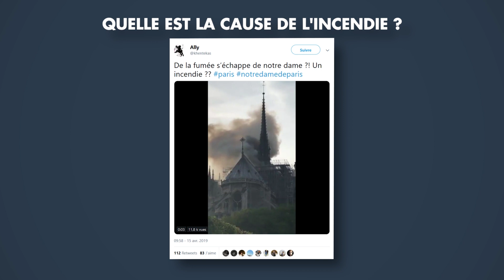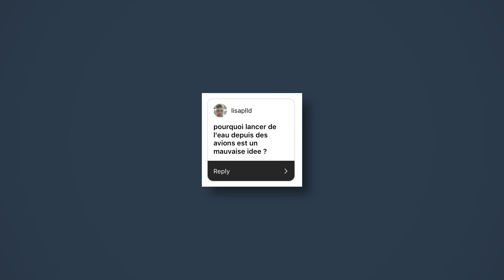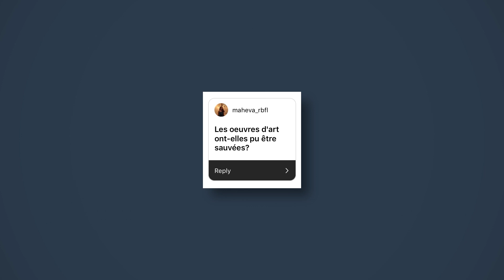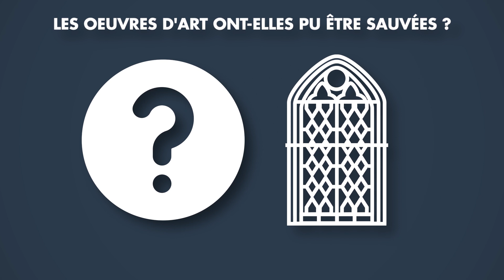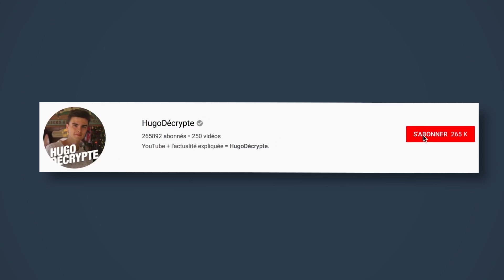NOTRE DAME : "incendie volontaire", canadair, dégâts... La vidéo pour répondre à vos questions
Pourquoi ne pas avoir jeté de l'eau par les airs ? L'incendie était-il volontaire ? Quels sont les dégâts ? Aujourd'hui, on répond à toutes vos questions sur l'incendie de Notre Dame de Paris.

📰Le compte Instagram @hugodecrypte pour suivre l'évolution de la situation à Notre Dame

Crédits vidéo :

Co-écriture : Benjamin Aleberteau
Montage : Leo Henry